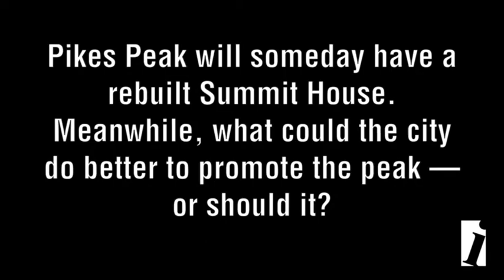Springs mayoral candidates on promoting Pikes Peak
Colorado Springs Mayoral candidates discuss what the city could do to better promote Pikes Peak — or if it should.